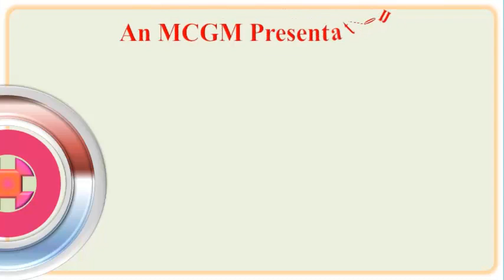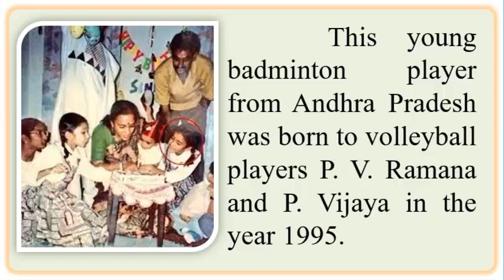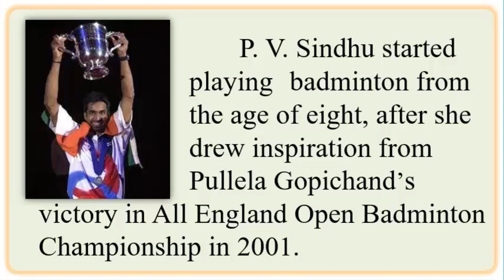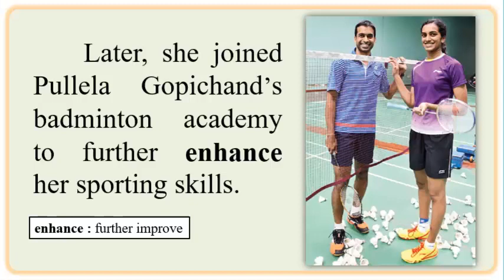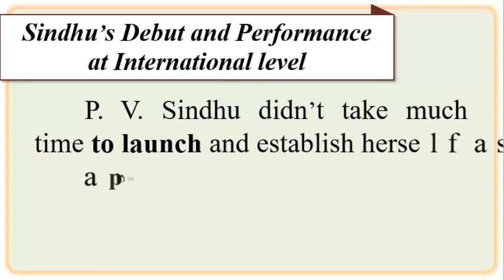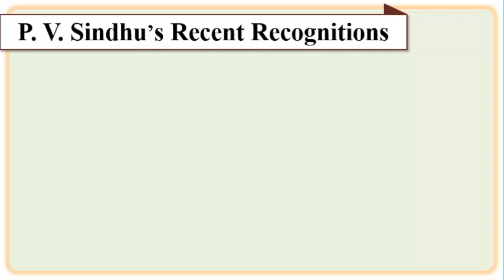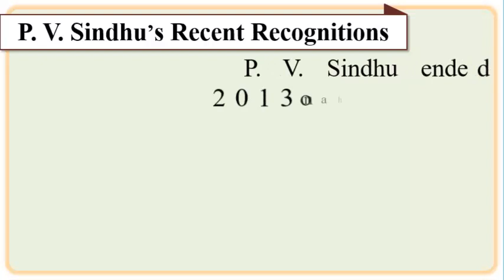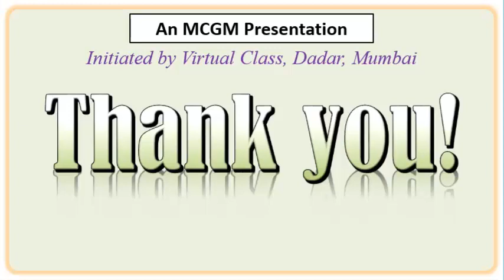Std 8 English 4.2 P V Sindhu - An Icon if Success (Part 2) BMC VTC Urdu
Lecture Topic:  4.2 P.V. Sindhu - An Icon of Success (part 2)